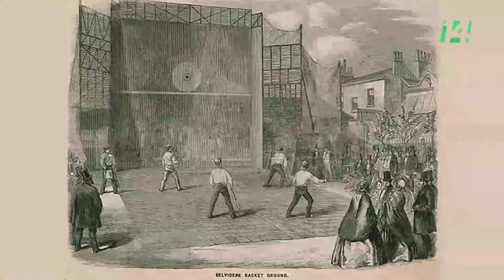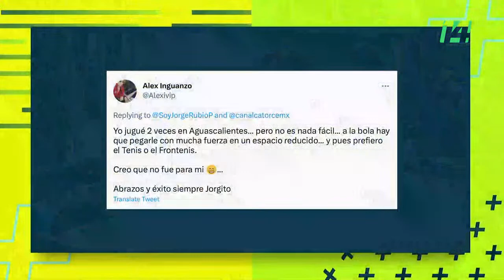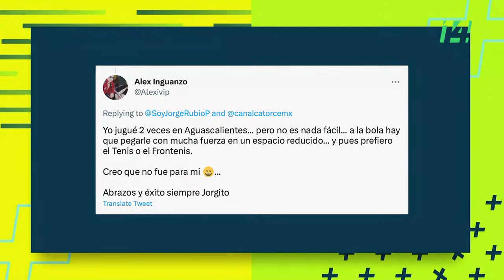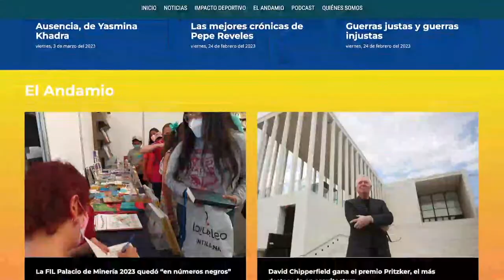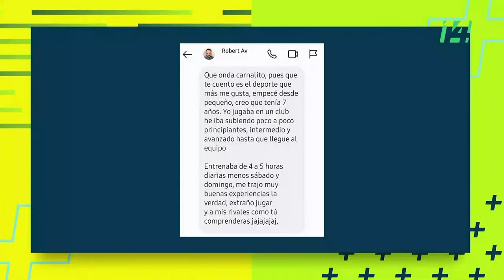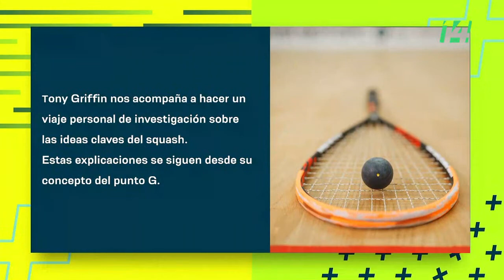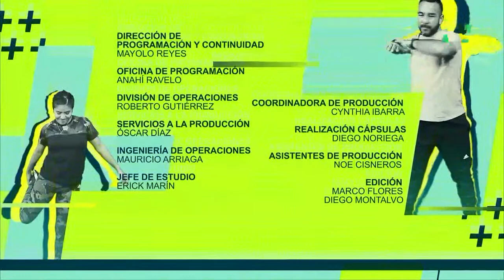Salud y Deporte | Squash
Esta semana en salud y deporte, hablaremos de un deporte dinámico, de reflejos e inteligencia, el squash, te diremos cómo se practica y nos acompañan Diana García y Leonel Cárdenas, los squashistas mexicanos mejor rankeados en el mundo.